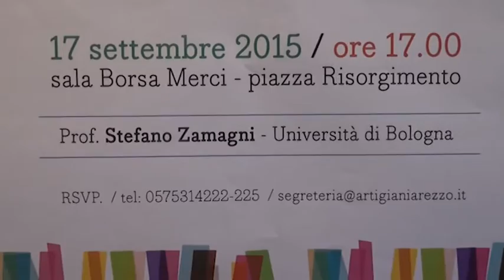L'economista Stefano Zamagni e l' “economia civile"